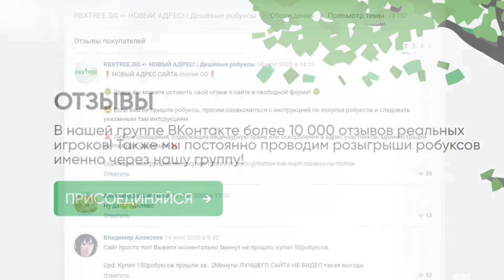ЭВОЛЮЦИЯ РАЗРУШЕНИЯ В Destroyer Simulator ROBLOX !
Привет, меня зовут Juza ! И это мой канал про игры Juza Play . В основном здесь выходят видео по Роблокс ( Roblox ) а еще многое другое !
Джуза Плей тебя не забудет !  Посмотрим на эволюцию максимального уровня канала !  :)